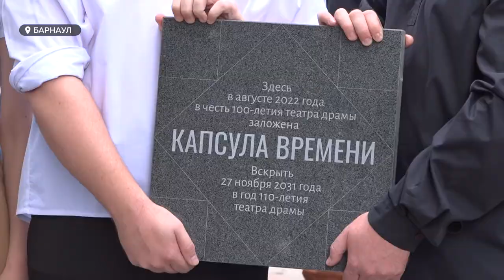Алтайский театр драмы имени Василия Шукшина с размахом входит в новый сезон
Алтайский театр драмы имени Василия Шукшина с размахом входит в новый сезон: впереди - большая сценическая программа и 101 день рождения. В честь этого актеры придумали необычный проект: заложили капсулу времени с записками и пожеланиями от труппы и зрителей. Вскрыть ее планируют через 10 лет. Но главным подарком зрителям края станет приезд театра им. Евг. Вахтангова с показом на нашей сцене пятичасового спектакля «Война и мир» - об этом подробнее в нашем сюжете